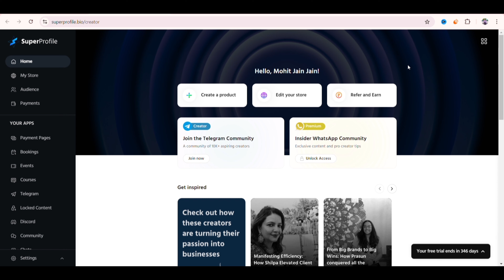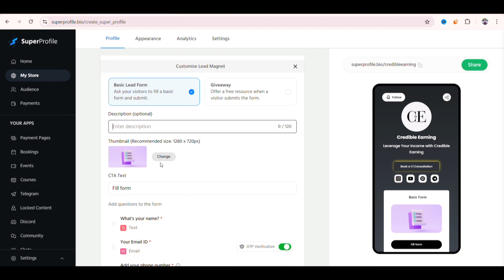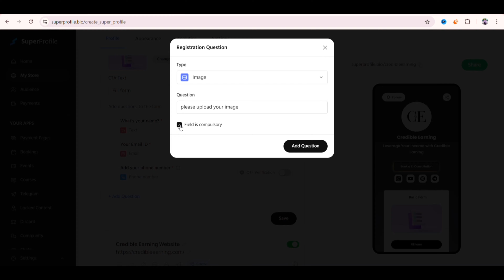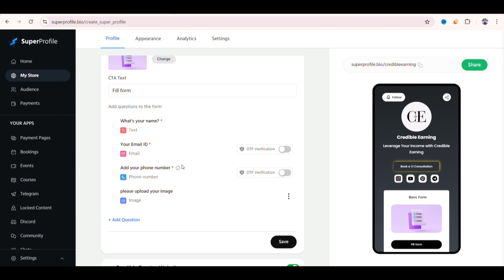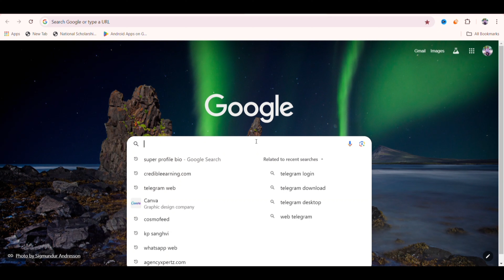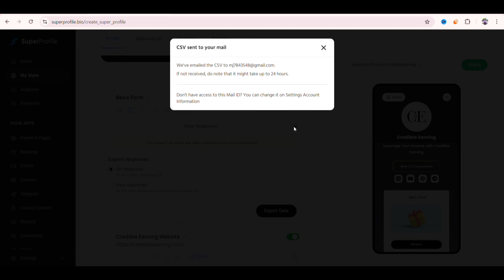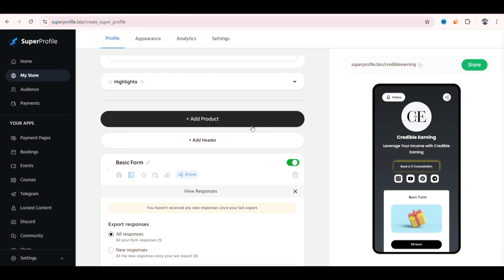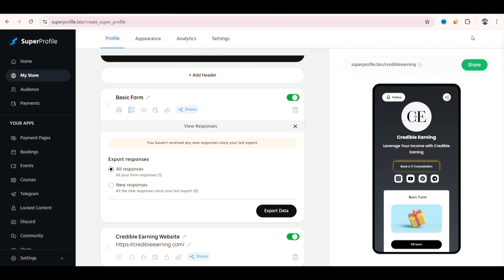Secret Tool Get Unlimited Leads !! Credible Earning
Become a Seller on Credible Earning